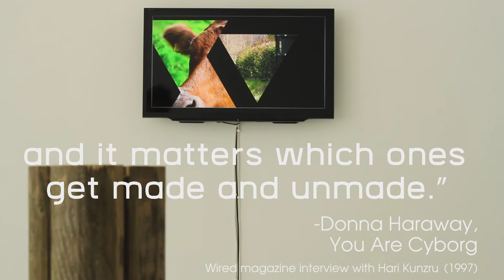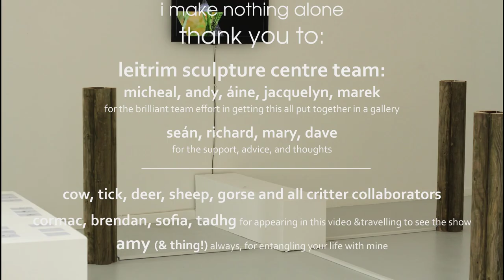it seemed like we were moving closer together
it seemed like we were moving closer together (2021)

Media: Raspberry Pi, fence posts, plastic, Arduino, RFID cards & sensors, drawing, Python, several thousand transistors 250x250x250cm

An interactive artwork about microchips, critters & touch.

This artwork invited visitors into a gallery to create collages on a monitor from photographs with linked themes about human contact with nonhuman entities. Visitors changed the artwork using RFID cards that were programmed to display different sections of images based on which card was tagged at which device. The artwork encourages people to participate alone or together with other groups, and full images or mythical collages are possible from the images. Designed without audio and with care taken to ensure accessibility and interactivity for those with disability and limited mobility.

The artwork draws influence from speculative ethics, posthumanist philosophy, and time spent with critters.

This artwork was made on residency at Leitrim Sculpture Centre, Manorhamilton, Ireland (June-August 2021) and presented at the solo exhibition "Detached Touch" (August 13th-September 4th 2021). The residency and exhibition were supported by Leitrim Sculpture Centre, Wicklow Arts Office and the Arts Council of Ireland.